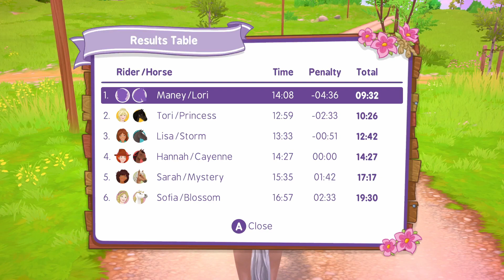Horse Club Adventures - Part 5: The poor groom's bride is a horse